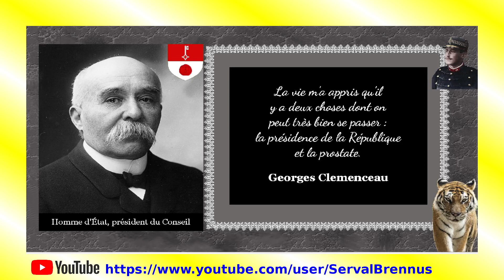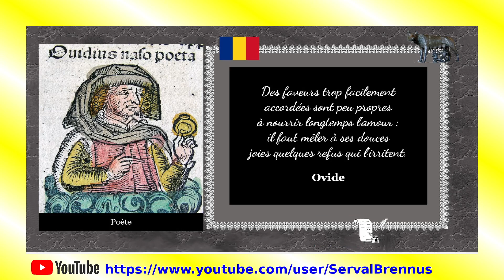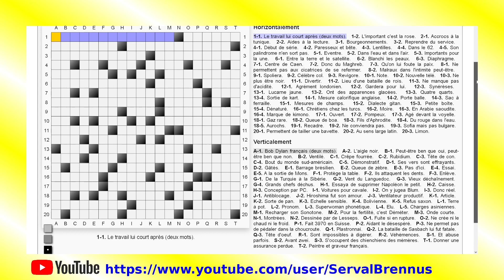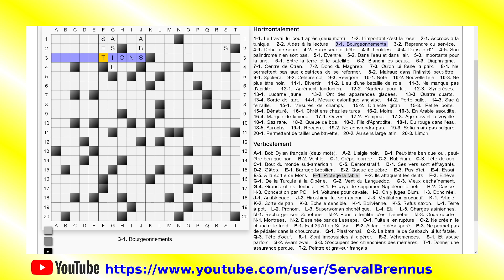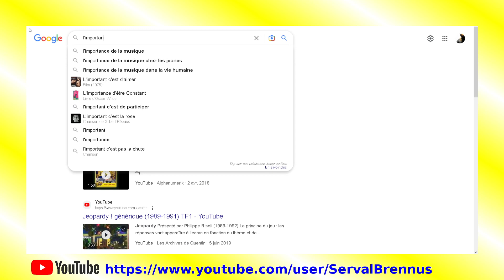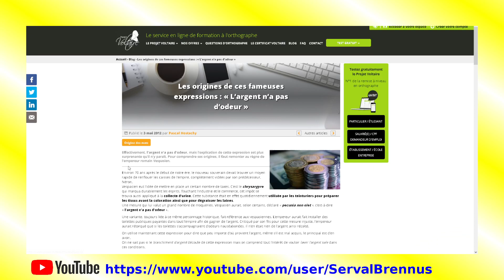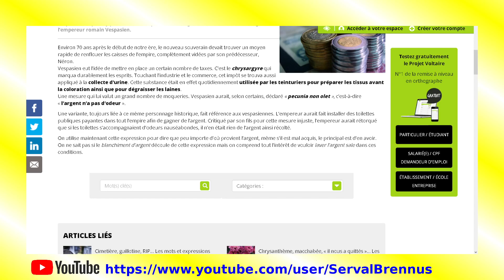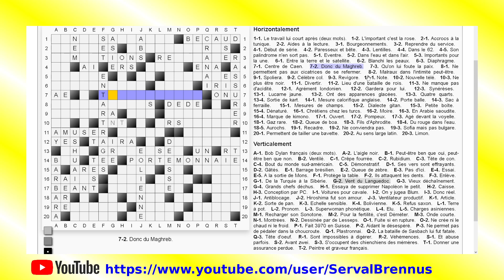Mots Croisés #91.1 - Une grille 20x20 (partie 1) - Live 18-03-23